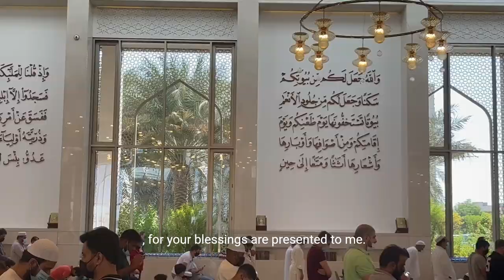The importance of sending blessings upon Prophet Muhammad (PBUH) in Islam and the associated reward.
This video sheds light on the importance of sending blessings upon Prophet Muhammad (PBUH) in Islam and the associated rewards.